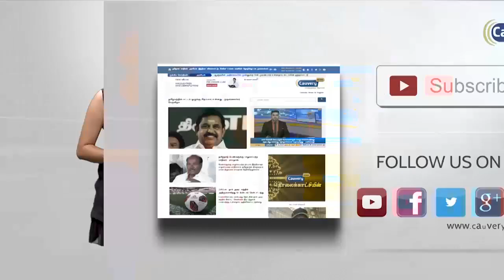12ஆம் வகுப்பு தாவரவியல் புத்தகத்தில் பாடமான நெல் ஜெயராமன்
12ஆம் வகுப்பு தாவரவியல் புத்தகத்தில் பாடமான நெல் ஜெயராமன்